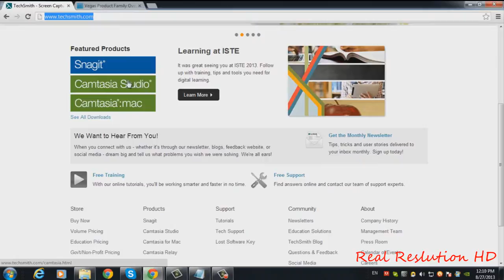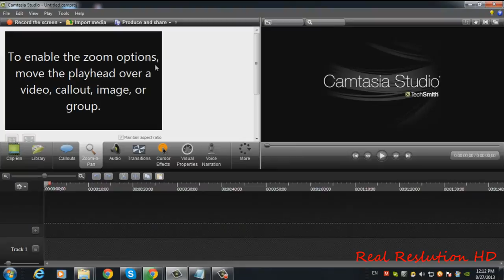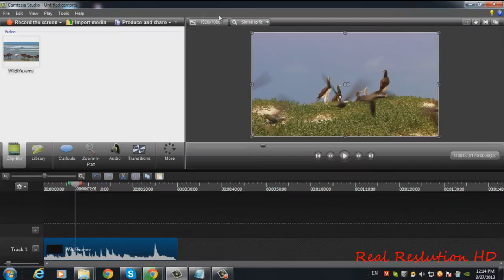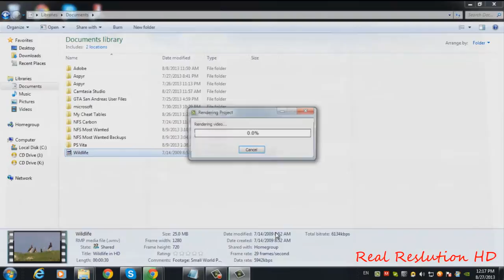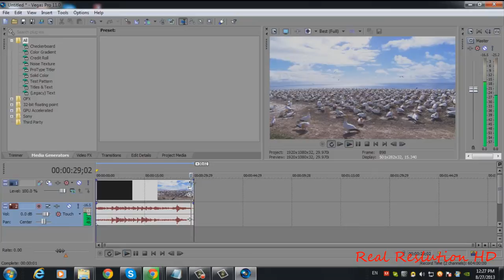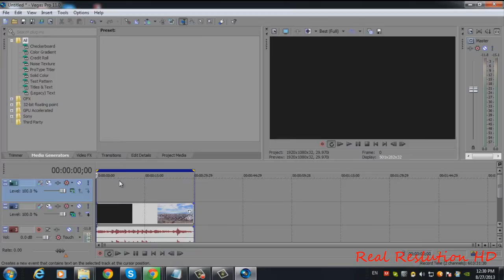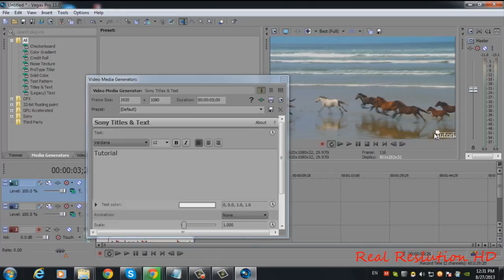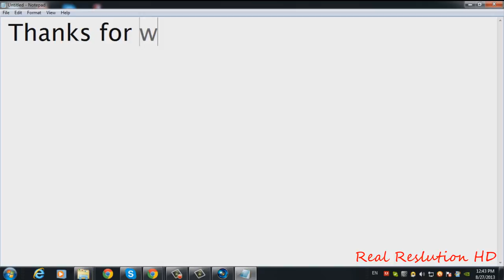How to get pure HD video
-In this video you will see how to record your screen in Highest quality and reducing the size for easier uploading to the internet.

-Note: Sorry for the (Record'e') word

-FaQ:
Q: Why do i have to use the sony vegas after camtasia studio?
A: To reduce the size 1st. For easier upload to the internet 2nd. Edit the videos.

Q: Does it takes long time?
A: Depends on the video's time and your prosessor.